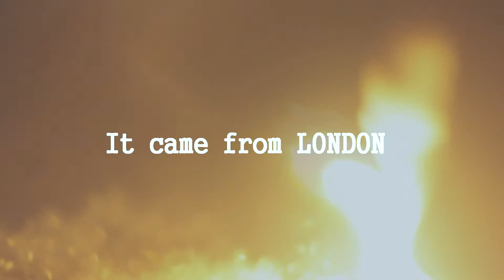It came from LONDON (OLD MAN STUDIO/ 2016)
Обзор вечеринки It came from LONDON , проходившей 12 июня 2017 года, в, ныне не существующем, клубе DOORS. Данный ивент проводился под эгидой промогруппы ZEN. Тематика: UK sound
Камера/монтаж: Олег Рудковский